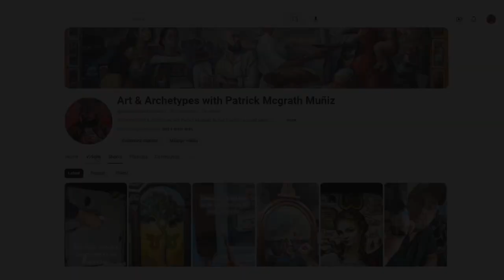What Happens when ChatGPT Describes My Artwork 'APOTHEOSIS' (2024)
In this video, I experiment with AI tools to see how well they can interpret art. Using my painting APOTHEOSIS (2024), I upload an image and ask ChatGPT to describe and interpret it. I then add a voiceover using Eleven Labs to bring the AI's words to life. The results? Interesting but far from perfect. Watch as I share my thoughts on how artists can use AI not as a replacement, but as a tool to streamline the creative process and focus on the fun parts of art-making. Join me for a deeper dive into the intersection of technology and creativity!